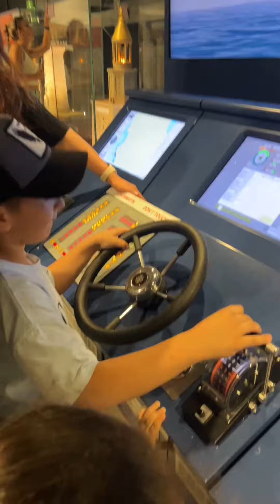“Suraxanı” Gəmi Muzeyi